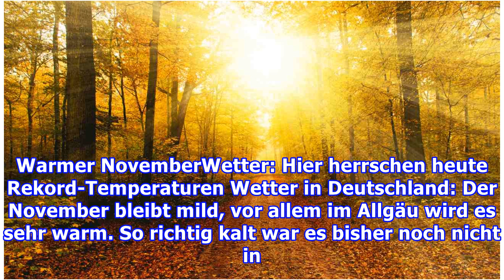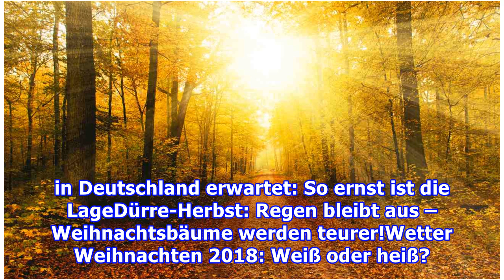Warmer NovemberWetter: Hier herrschen heute Rekord-Temperaturen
Warmer NovemberWetter: Hier herrschen heute Rekord-Temperaturen Wetter in Deutschland: Der November bleibt mild, vor allem im Allgäu wird es sehr warm. So richtig kalt war es bisher noch nicht in Deutschland. Und auch diese Woche verspricht eher milde Temperaturen. "Zwischen einem umfangreichen Tief...